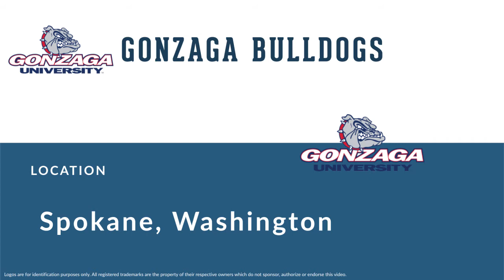Tony Canadeo: Hall of Fame Football Halfback and Quarterback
Tony Canadeo was a Hall of Fame professional football halfback and quarterback who played for 14 seasons from 1946 to 1952.

In college, Canadeo played for the Gonzaga Bulldogs in Spokane Washington.

Professionally, Canadeo played for the Green Bay Packers.

Canadeo was inducted into the Hall of Fame in 1974.